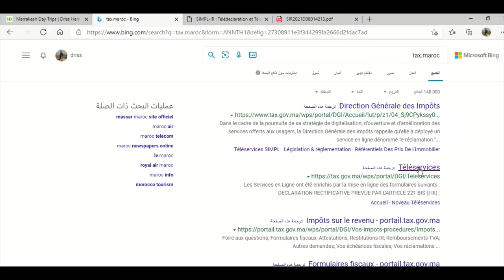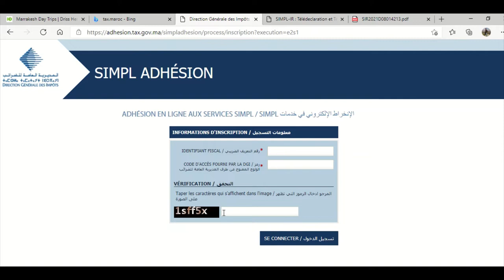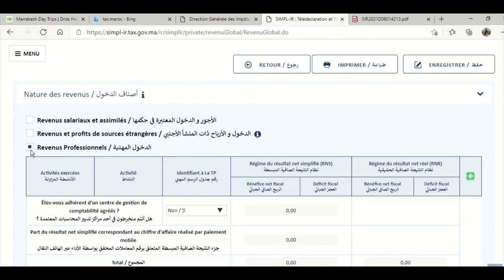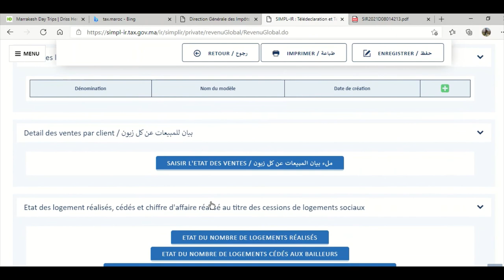Télédéclarations des impôts sur revenues des guides de tourisme